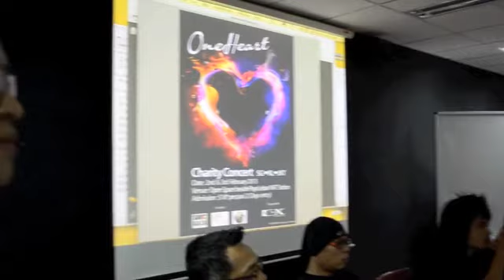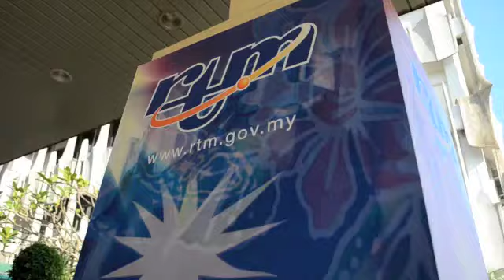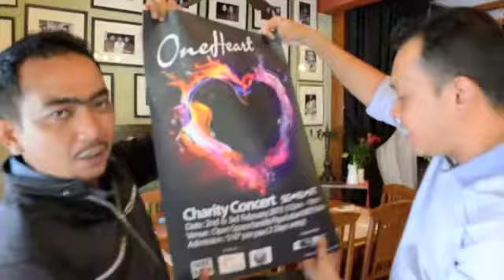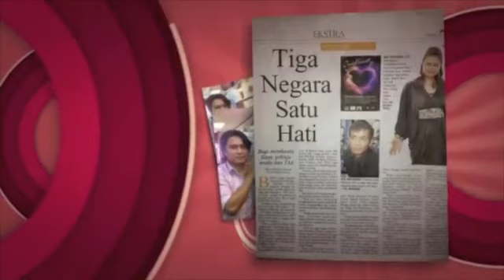ONE HEART HIGHLIGHT